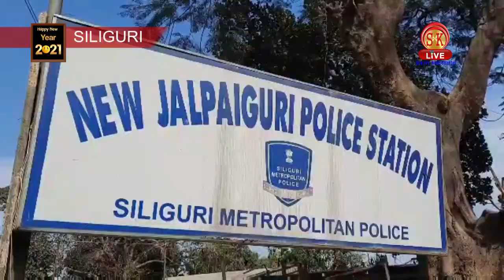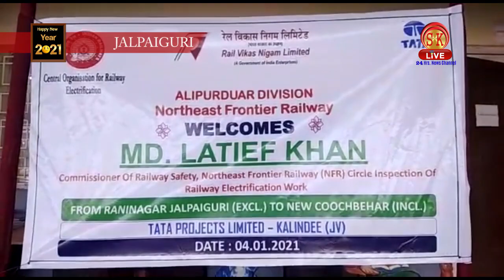Bengali News | Evening | 4th January 2021| North Bengal & Sikkim News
Bengali News | Evening | 4th January 2021

১) পাহাড়ের কোথায় বর্ষবরনের অনুষ্ঠানে পদপৃষ্ঠ হয়ে মৃত ২, জখম একাধিক?
২) হর্ষিত আগরওয়াল খুন কান্ডে কতজনকে গ্রেফতার করল পুলিশ?